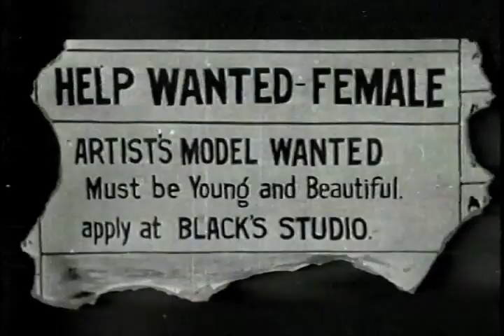The Unwritten Law: A Thrilling Drama Based on the Thaw-White Tragedy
The Unwritten Law: A Thrilling Drama Based on the Thaw-White Tragedy  1907.  A Dramatization of the real-life shooting of Stanford White by Harry K. Thaw. The actress portraying Evelyn Nesbit is NOT Evelyn.

(Copies of this film survive at both the National Film Archive in London and the Museum of Modern Art in New York. )